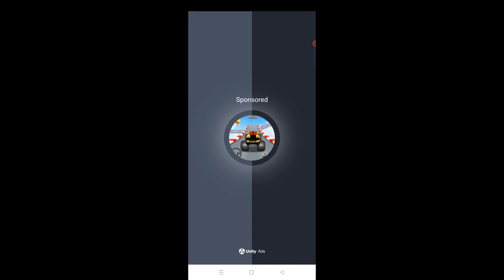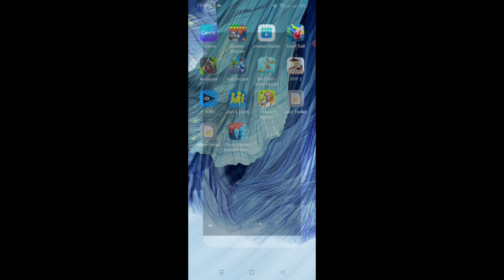count master-crowd runner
Gaming
Fit Gym
Fit Gym
games games,
games video,
games for kids,
games download,
games cartoon,
games car,
games for android,
games movie,
games android,
games allu arjun,
games app,
games and,
games ads,
games at home,
games all,
games add,
a games sports,
a gamestop,
agamescout,
a gamespot,
a games on youtube,
games bhejo,
games banane ka tarika,
games barbie,
games bus,
games best,
games based on pakistan,
games book,
games bike,
b games song,
b games squid game,
b games free fire,
b games minecraft,
b games ps5,
b games bike,
games channel,
games candy crush,
games challenge,
games cricket,
games chalega,
games car 3d,
c gamer,
c game engine tutorial,
c game tutorial,
c game projects,
c game programming for beginners,
games download for pc,
games dikhayen,
games download karne ka tarika,
games download app,
games dikhao,
games doll,
games drawing,
d games
d games 76,
d games wtf,
d games 66,
d games world,
d.games friend,
games d day,
games d i y,
games evolution,
games earn money,
games earning,
games episode,
games evolution pc,
games ending,
games earning app,
games emulator,
e games drama,
e games tournament,
e games online,
e games world championship,
ea games,
ea games for pc,
ea games challenge everything,
ea games for android,
games for low end pc,
games film,
games for mobile,
f games song,
f games phineas and ferb lyrics,
f games lyrics,

games hindi,
games hack karne ka tarika,
games hindi movie,
games hacker,
games home,
h games reacciona a corvi,
games install,
games in mobile,
games ideas,
games in real life,
games indoor,
games in home,
games in hindi,
games in school,
hi games,
i games tv,
i games of karma,
i games cid,
hi games dance,
hi games ka siddhant,
hi games ke siddhant,
hi games principle,
games jo ham khud khel,
games jo ham khel sake,
games jo ham khud khel sake,
games jti driving,
games jo ham khele,
games joker,
games jeep,
games journey,
j gems,
j gems interview,
j gems reaction,
j gems purgatory,
j gems theme,
j gems reaction mashup,
j gems springtrap gets captured,
j gems afton gets captured,
games khelne wali,
games ki video,
games kids,
games ke naam,
games khel kar paise kaise kamaye,
games kar,
games kavali,
games kaise banate hain,
k games challenge,
k games squid game,
k games challenge gameplay,
k games challenge squid game,
k games korea,
k games challenge mod apk,
kdrama games,
games ke name,
games ludo,
games like free fire,
games laga de,
games live,
l games tonight,
l'& games pokemon,
l&games roblox,
mls games live,
games l allu arjun,
big l games females play,
big l games,
kachra l games of karma movie,
games mobile,
games music,
games movie allu arjun,
games makeup,
games minecraft,
games mod apk,
games music background,
mgamer,
m gamer hack,
m gamer pubg mobile uc,
m gamer free fire diamond redeem proof,
m gamer boy,
m gamer channel,
m gamer redeem code,
m gamer yt,
games name,
games new,
games name in english,
games name in mobile,
games new 2022,
games new 2021,
games not opening in windows 7,
games name offline,
n games yt,
n games yt vlog,
n games yt pc,
n games yt pc build,
n games netflix,
n games 2,
n games yt booyah,
games n kidz,
games of,
games of karma trailer,
games online,
games of thrones trailer,
games of pakistani,
games offline,
games of thrones music,
games of pakistan,
io games,
io games to play with friends,
io games names,
io games multiplayer,
io games like diep.io,
io games online,
io games list,
io games ssundee,
games play,
games pc,
games pubg,
games people play,
games pakistani,
games play store,
games please,
games pakistan,
p games user,
pc games 2022,
pc games free,
games p.c,
p.s game star,
p.e games,
p.e games for elementary students,
p.e games for primary school,
games quiz,
games questions and answers,
games qawwali,
games question,
games quick game,
games quotes,
games queen,
games quit game quit game,
q games kyoto,
letter q games,
daz games q&a,
q and a games for friends,
qm games,
aci gamespot q&a,
games real,
games racing,
games review,
games real life,
games room,
games romance,
games racing car,
games ringtone,
ir games,
ir games spiderman,
ir games car,
ir games spiderman car,
ir games bike,
ir games bus,
ir games car racing,
r games roblox,
games song,
games show,
games shorts,
games se paise kaise kamaye,
games shubh,
games season 2,
games story,
games spider-man,
x games,
x games skateboardi
x games mode original location
Kar game game
game kavali
game ki video